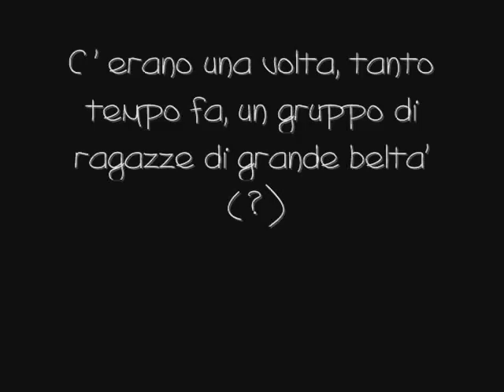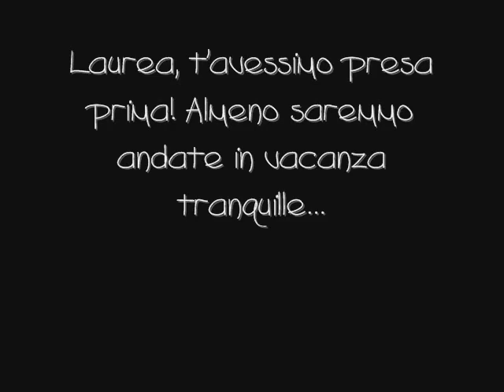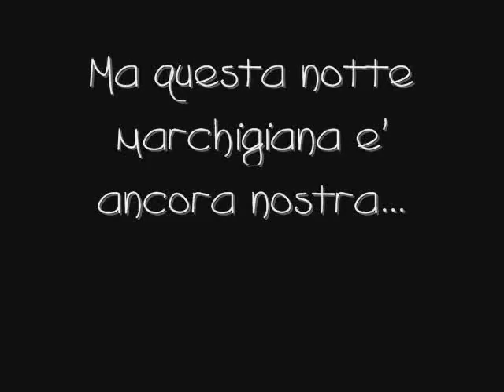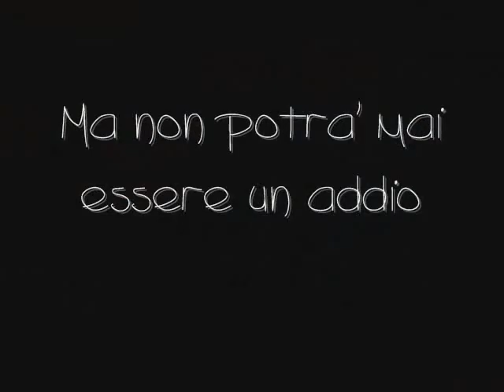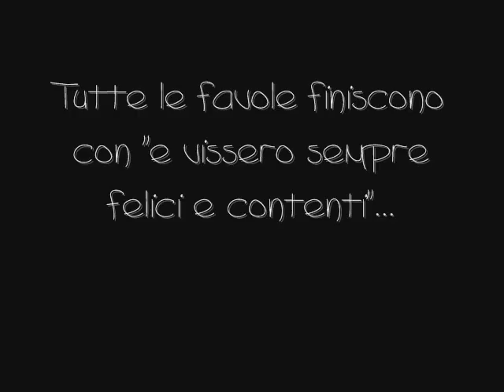Team Zangola Tale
A video with all the most beatiful fotos of the Team in University from 2003 to 2006